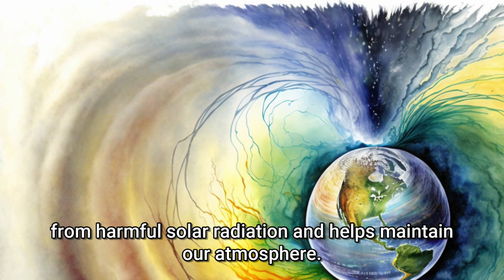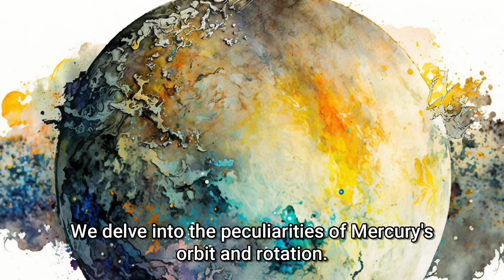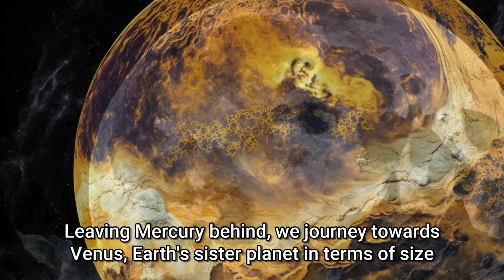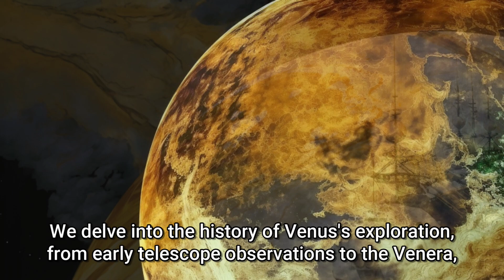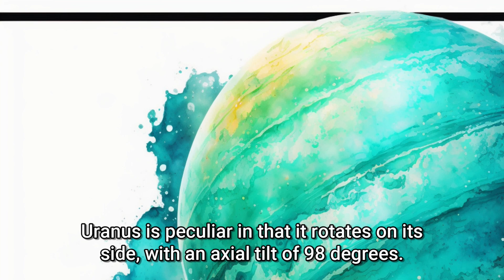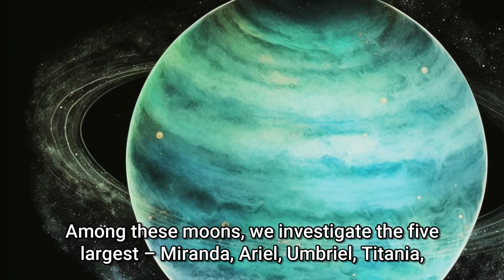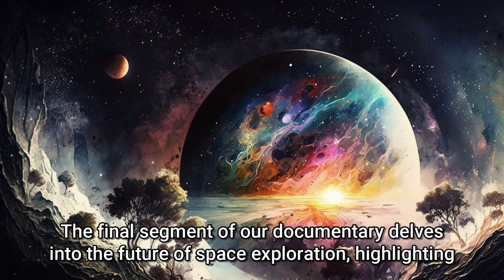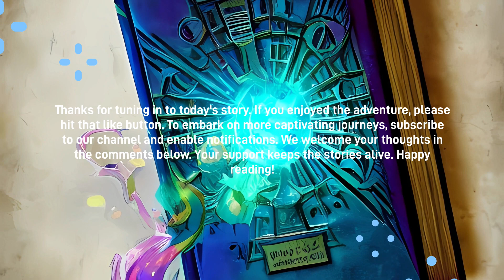Documentary - Voyage Through the Solar System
Embark on an awe-inspiring cosmic odyssey with our cutting-edge documentary, 'Voyage Through the Solar System'! Journey through the vast expanse of our celestial neighborhood as we reveal the captivating secrets of our sun, planets, moons, and other celestial phenomena. Expertly crafted by artificial intelligence, this groundbreaking documentary offers a fresh, engaging, and scientifically accurate exploration of the solar system like never before.

From the scorching surface of the sun to the icy reaches of Pluto, we'll uncover the mysteries of our cosmic backyard, delving into the rich history of space exploration and the latest discoveries that continue to reshape our understanding of the universe. Get ready to witness the mesmerizing beauty of colossal gas giants, the rugged terrain of rocky planets, and the enigmatic landscapes of icy moons, all brought to life through stunning visuals and gripping storytelling.

Whether you're a space enthusiast, a science aficionado, or simply curious about the cosmos, 'Voyage Through the Solar System' promises a thrilling and unforgettable adventure that will expand your horizons and ignite your imagination. Join us on this beautiful journey through the cosmos and experience the true majesty of our solar system as never seen before!

By doing so, you'll help us continue to create unique and entertaining content that's unlike anything you've seen before.
I used the AI for the following:
- Story creation (ChatGPT-4).
- Images (Midjourney for all the ones present in the video and the thumbnail).
- Music (Soundraw).
- Voice (Microsoft Azure).
- Subtitles (PowerDirector).

Thanks again for your support, and we'll see you in the next story!